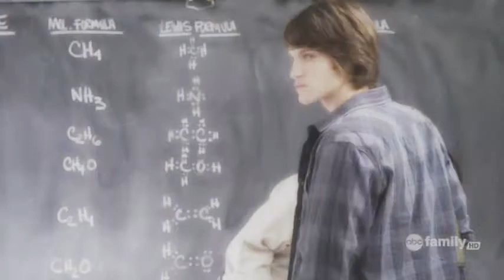Only Exception. PLL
This is my video. It has random PLL coupes. Yeah, I left out the l.

Tobria
Spanna
Emoel

Those are my names for these coupes. What would your names be?

and...think of any other PLL coupes like this. I wanna see your creativity. :)

Here is a link to the manip I made at the end. Like anyone wants it, but...here.